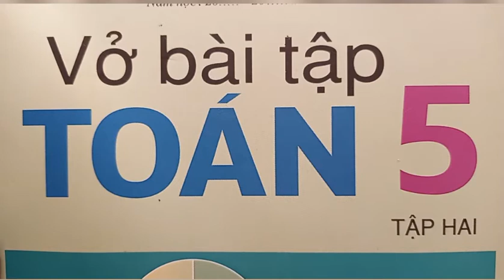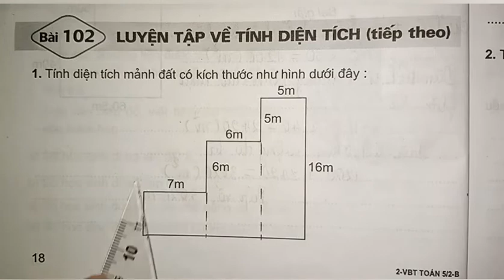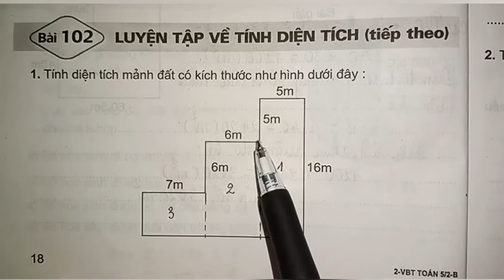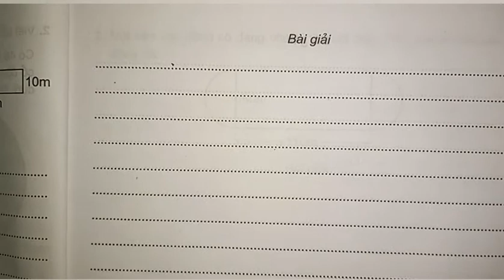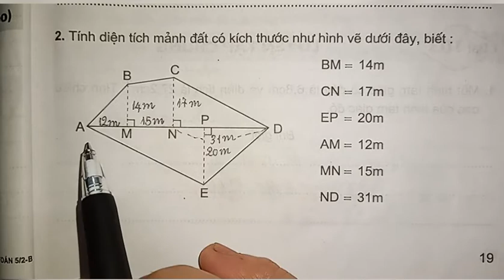Bài 102: Luyện tập về tính diện tích (tiếp theo)(tr.18-19-20)Vở bài tập Toán 5, tập 2